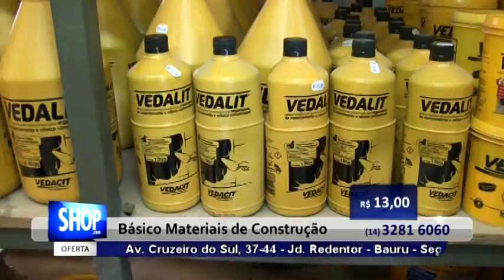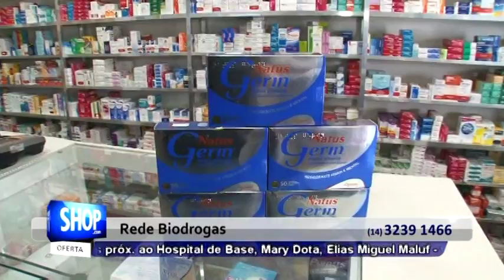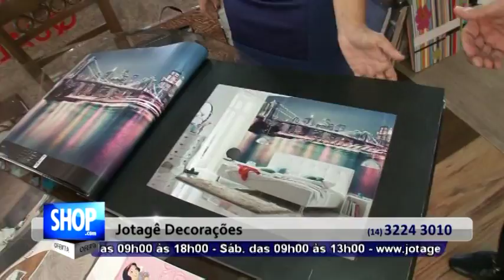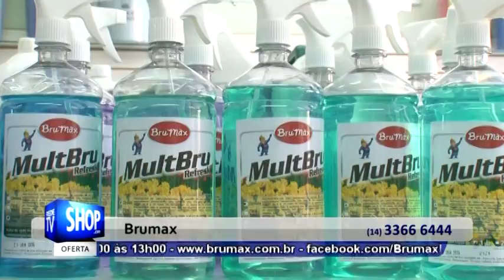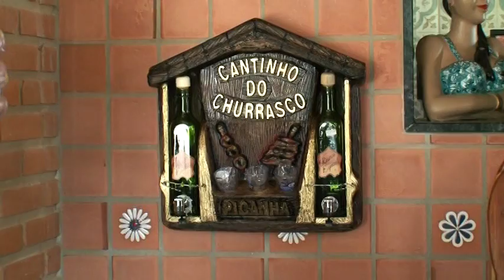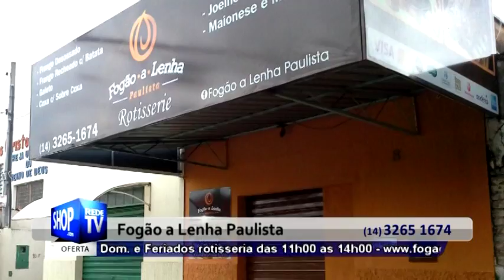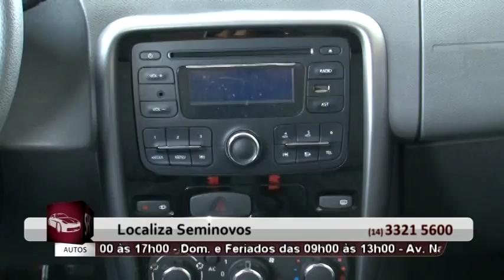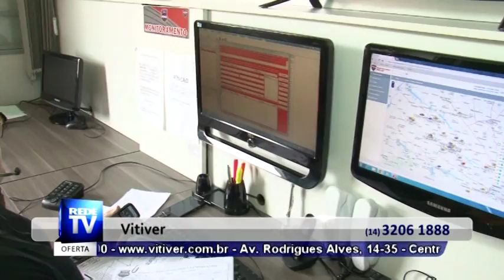REDE TV SHOP BAURU - SIMULADO AO VIVO - S 12-2016